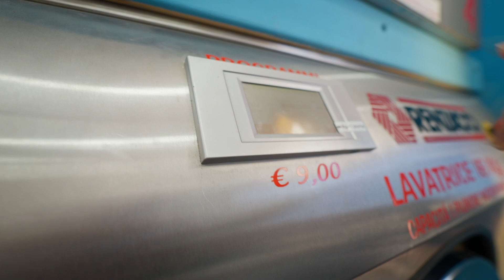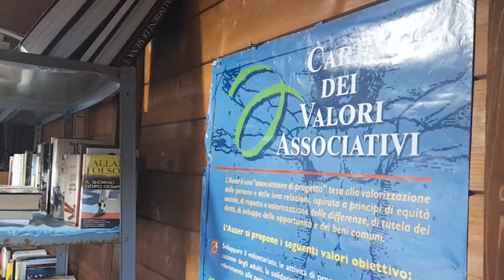Inaugurato il Primo punto d'ascolto AISM all'Elba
uno spazio negli Orti Sociali di Auser per dare info e supporto sulla Sclerosi Multipla